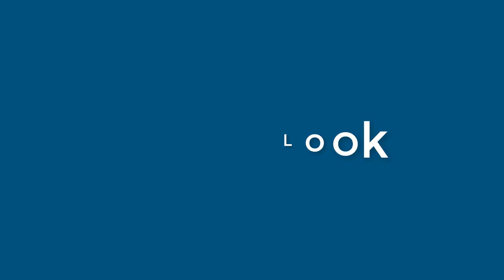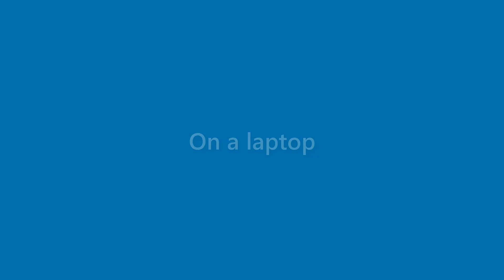Margie Daugherty - appearance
Name Look - Margie Daugherty - appearance. In this video we present "Margie Daugherty" name look and feel in various scenarios.
This video will cover:
How does "Margie Daugherty" look as a personal letterhead?
How does "Margie Daugherty" look on a business card?
How does "Margie Daugherty" look on a computer/laptop screen?
How does "Margie Daugherty" look with different background colors?
How does "Margie Daugherty" look with various fonts?